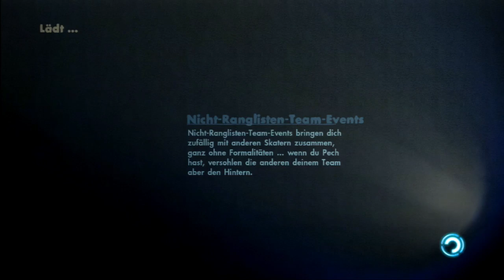Diese blöde Strecke - #010 - Let's Play Skate 3 (Live/Deutsch/HD/60fps)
(Let's Play) Skate 3 (Live/Deutsch/HD/60fps) ist der dritte Teil der Videospielreihe Skate für die PlayStation 3 und die Xbox 360. Das Spiel erschien im Mai 2010. Der Publisher des Spiels ist Electronic Arts.

Für die gesegneten mit den Symbolen (PS3/PSN-ID): polesetter1